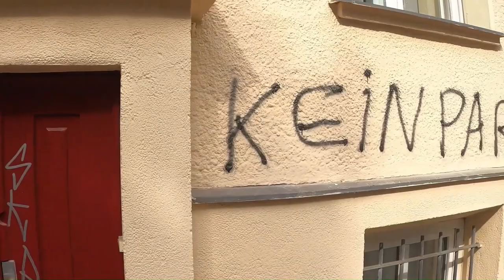Movements & Mobility - Interview with Projekt Graefekiez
Theresa Pfaff and Viktoria Scheidler speak about their work on the WZB Berlin Social Science Center Projekt Graefekiez and how our streets can be reimagined.